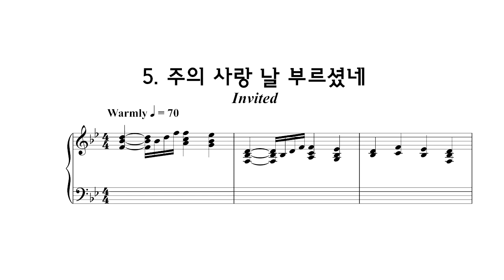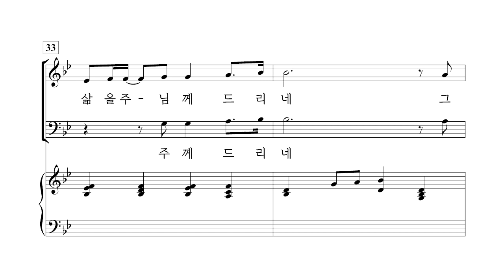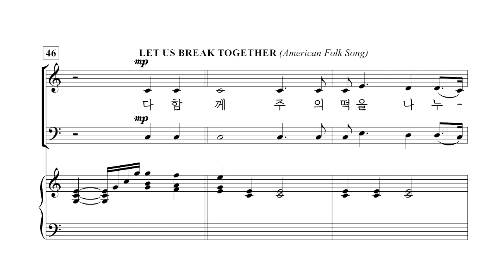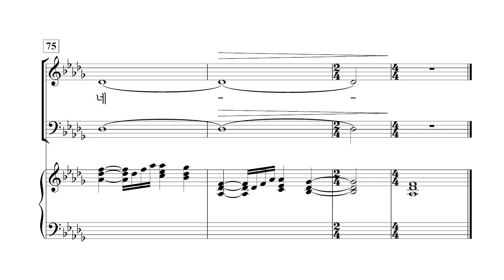[중앙아트] 부활절 칸타타 '구속의 사랑' 05. 주의 사랑 날 부르셨네 - 테너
부활절칸타타 '구속의 사랑'
05. 주의 사랑 날 부르셨네

✔작곡가 Jay Rouse는 칸타타 '구속의 사랑'을 통하여 하나님의 사랑이 모든 삶에 역사하고 계신 많은 일들에 대해 음악으로 표현하려고 노력하였습니다. 총 6곡으로 구성된 구속의 사랑은 찬송가, 복음성가의 멜로디를 새롭게 편곡하였고 피아노 반주와 간단한 찬양팀으로도 효과적인 연주를 할 수 있습니다.
칸타타 '구속의 사랑'을 통하여 우리의 삶이 주님께 향하기를 기다리시는 구세주가 있다는 사실을 다시 한번 느끼는 시간이 되길 소망합니다.